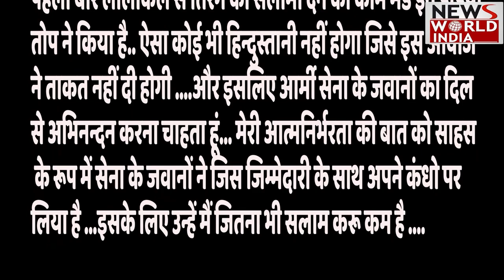Independence Day पर 21 तोपों की सलामी में इस्तेमाल किया गया स्वदेशी Howitzer ATAGS आखिर है क्या?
हर साल 15 अगस्त पर प्रधानमंत्री के लाल किले (Red Fort) पर तिरंगा (Tricolour) फहराने के बाद सैन्य बैंड राष्ट्रगान बजाता है तो दूसरी तरफ तोपखाना रेजिमेंट (Artillery Regiment) 21 वॉली तोपों की उत्सवी सलामी देती है.